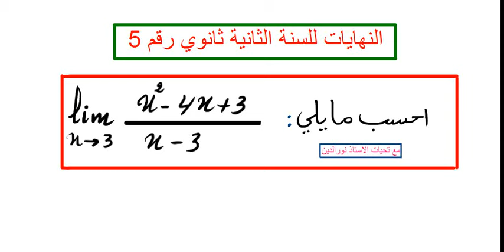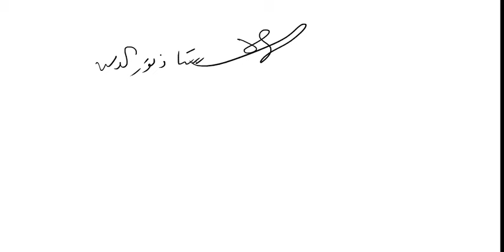النهايات للسنة الثانية ثانوي رقم 5